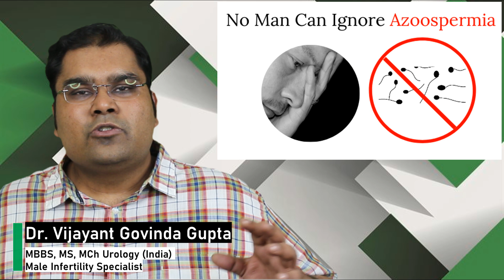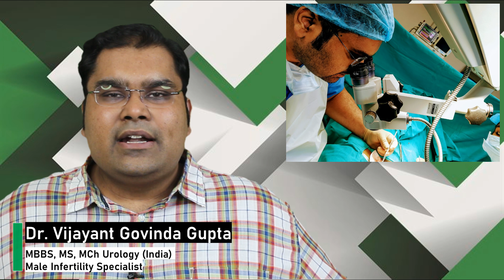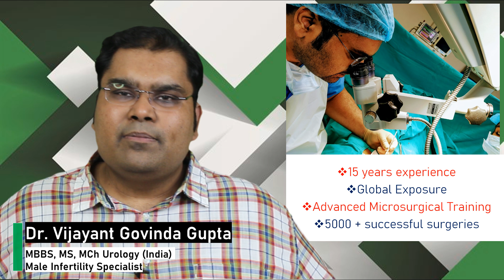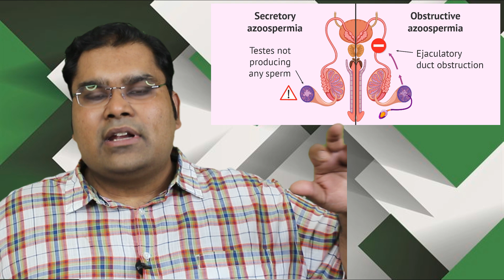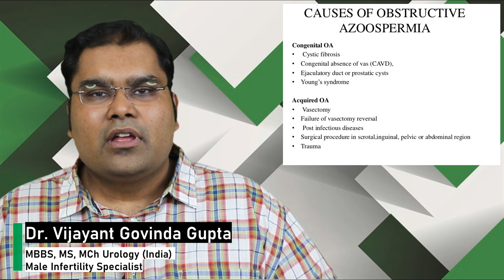Cure your Zero Sperm problem | Azoospermia causes and treatment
Cure your problem of Azoospermia (Zero Sperm / Nil Sperm) today. Understand the two most common causes of azoospermia. Also learn about the treatment options for azoospermia.

Dr. Vijayant Govinda gupta is a mens health specialist in New delhi india. He specializes in treating male infertility. In this video he explains the most common cause of male infertility (azoospermia).

This video is made by a qualified medical professional. All content is fact checked and accurate as on the day of publication. this video does not substitute for medical advice.

Contents
00:30 What is azoospermia ?
01:00 Difference between semen and sperm
01:45 Introduction of Dr Vijayant Govinda Gupta
02:47 Difference between obstructive and non obstructive azoospermia
04:00 Causes of Non Obstructive Azoospermia
04:18 Causes of Obstructive azoospermia
05:00 Treatment of Azoospermia

The treatments discussed include TESA/ TESE, IVF, Microsurgical varicocele repair, Hormonal treatments, medication and Surgery.